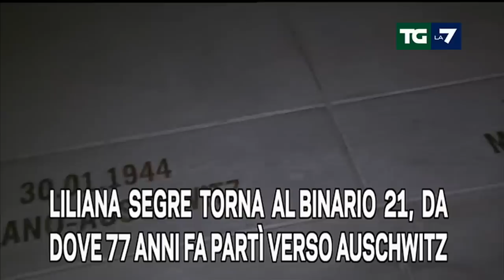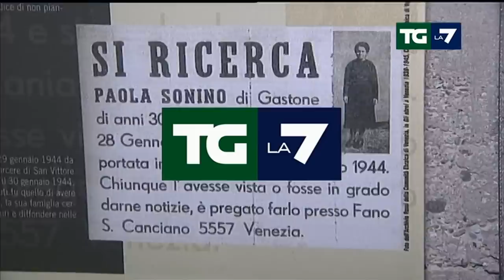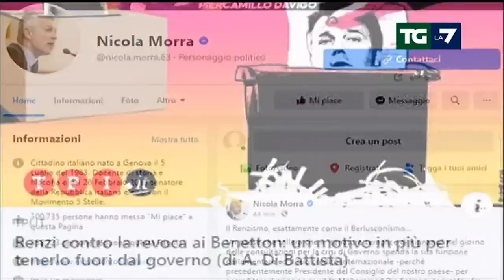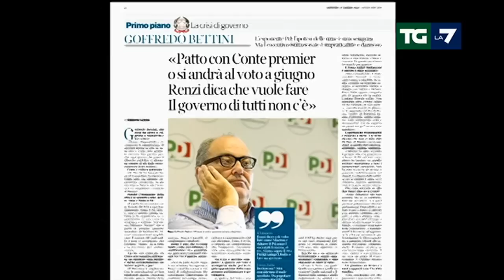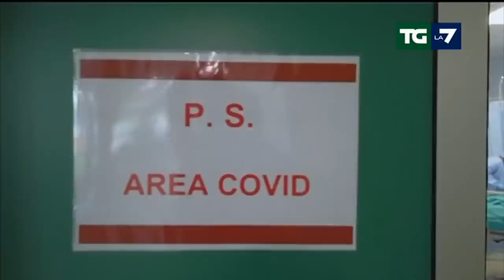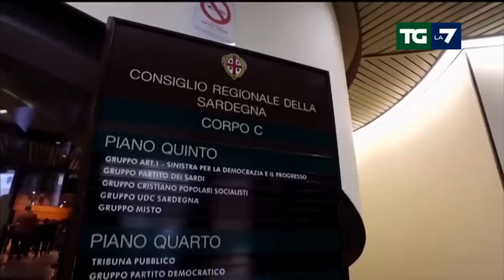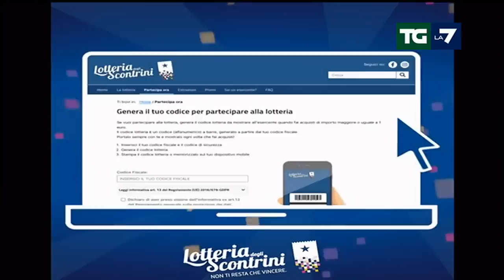Edizione delle ore 13.30 del 31/01/2021